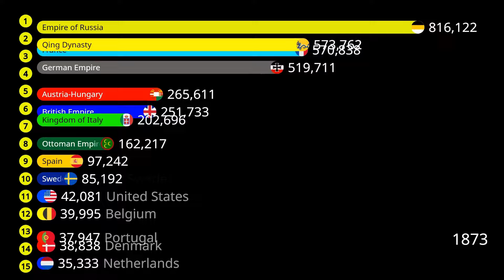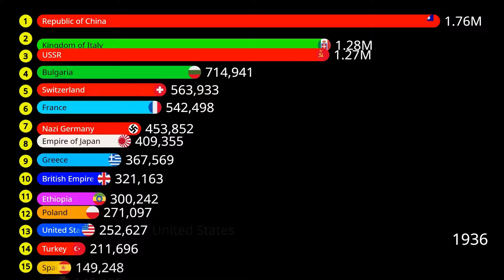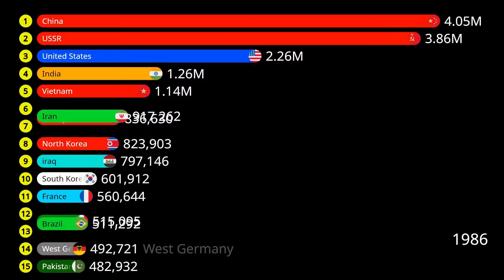Top 15 Largest Armies in the World | Military Power Rankings 1816-2024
Explore the titans of warfare across two centuries! From historic battles to modern-day conflicts, delve into the Top 15 Largest Armies in the World | Military Power Rankings spanning 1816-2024. Witness the rise and fall of military superpowers, and uncover the secrets behind their formidable might. Join us on an epic journey through the annals of military history

Dataeye